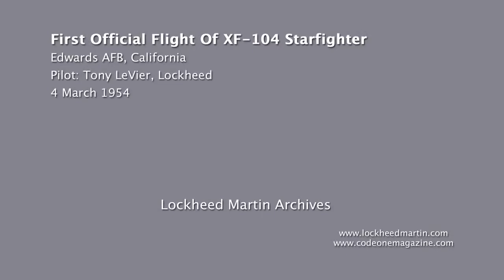XF 104 Starfighter First Flight